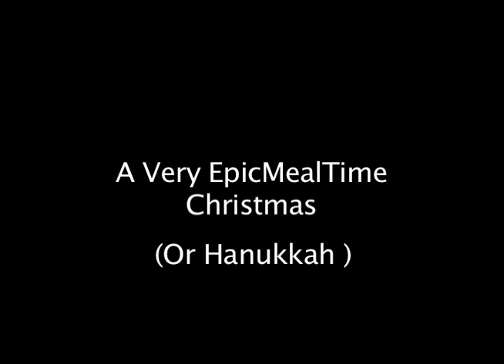Epic Meal Time Christmas (re-creation)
our own special EMT for the holidays